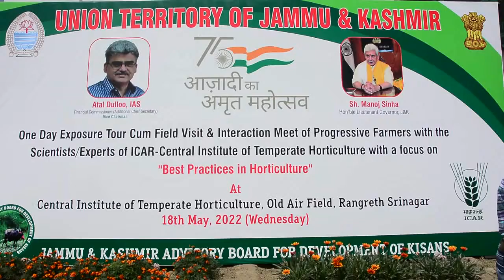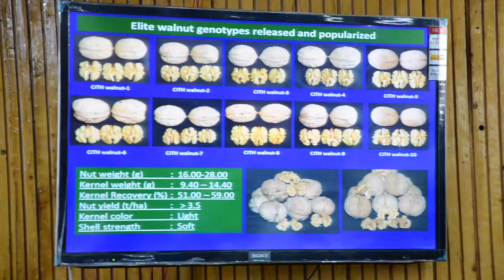Financial Commissioner Agriculture Production